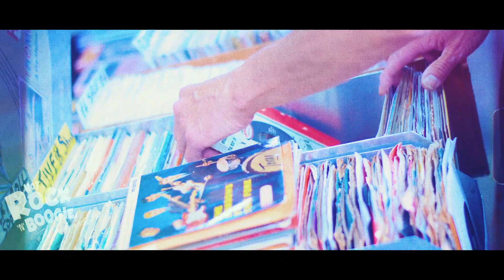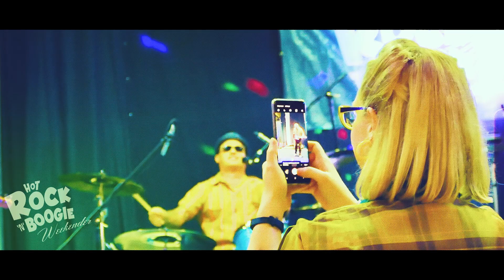Hot Rock 'n' Boogie 2019 (Festival Promo) HepRecs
Promo for HOT ROCK 'n' BOOGIE festival 2019, UK (May, 2019).

B O O K     N O W     F O R     2 0 2 0

**15 amazing bands! FREE dance lessons!  Large vintage market!  DJ lounge and so much more!!**

Get your early bird passes up to 31st January 2020 - just £55 per adult for the whole weekend.

Get them before they sell out!!

Filmed by:
Frankie Riedel
Claire Gipps

Edited by:
Frankie Riedel